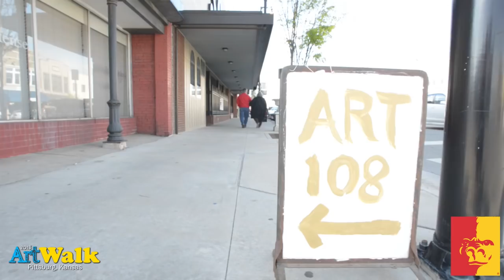2013 Pittsburg ArtWalk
Sights and sounds from the 2013 Pittsburg ArtWalk in downtown Pittsburg, Kansas!